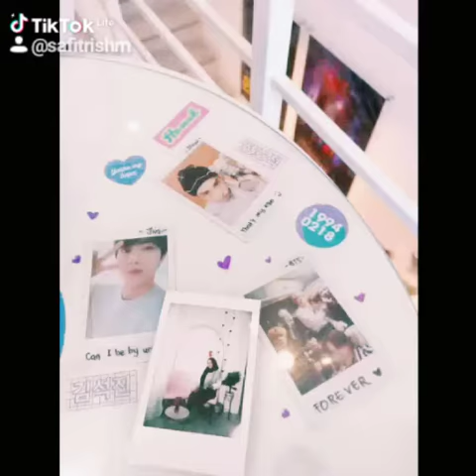wajib ke sini!!!